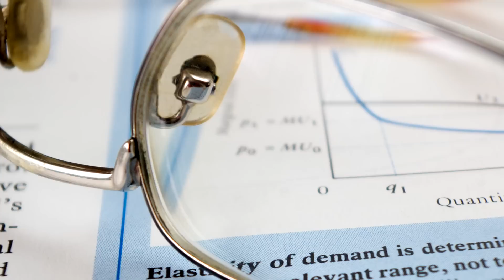Death Throes -- Dinosaur fossil posture suggests asphyxiation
Dinosaur fossils are often found in an unusual posture, characterized by their head thrown back, hind-limbs bent and tails extended. Over the years scientists have proposed different theories to explain this puzzling phenomenon.

However, according to paleontologist Cynthia Marshal Foe, there is only one legitimate explanation, which is that the dinosaurs died of asphyxiation. It is well know that animals, starved of oxygen when the die, can go into this characteristic posture due to muscle spasms.

This new understanding of dinosaur fossilization fits well with the Bible's history, where many dinosaurs were rapidly buried in sediment during the global flood. Starved of oxygen, many assumed this unique affixation posture.

So the Biblical flood provides a simple solution to a long held dinosaur mystery.